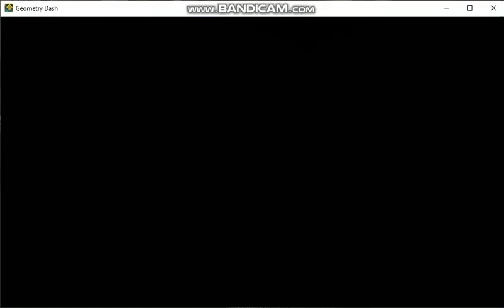Prev #... XD?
One clip run...
Esperaba hacer 2-3 cortes y pues...